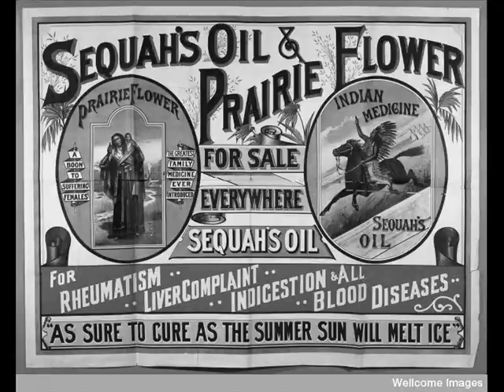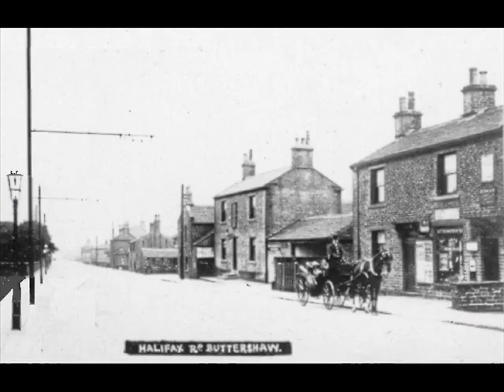T' Seets o' Wibsey Fair. Jim Jarratt and Mal Laws.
I spent my childhood in the Wibsey area. In the early seventies I teamed up with fellow Wibetsian Mal Laws and we began writing 'Wibsey Slack' material -- a fantasy world of windswept coaly, scaly commons, rickety miners cottages, bell pit 'day holes'; free ranging geese and grazing ponies. A world populated by rough miners and horse 'coupers' dressed in fustians and smoking clays. Hard drinking, hard living 'characters'.  Wibsey 'Geese' -- the kind of old timers who girn through horse collars and race pigeons. The Wibsey we knew wasn't like that of course, it is a hilltop suburb of Bradford -- but traces of that life remained when we were kids.
Wibsey Fair in its day was the biggest horse, goose and cattle fair in England, frequented by people from all over the British Isles. But the advent of the internal combustion engine led to its steady decline. By the 1979's it was virtually extinct. The Fair still comes to Wibsey on October 5th, but not the horse fair. Its just waltzers and rides. But in 2011 there appeared a smattering of ponies, trotters and travellers. Could the 'Seets of Wibsey Fair' be creeping back??
PS. Many interesting pictures concerning the Wibsey Area may be seen at Albut Ross's

JIM JARRATT  2012.